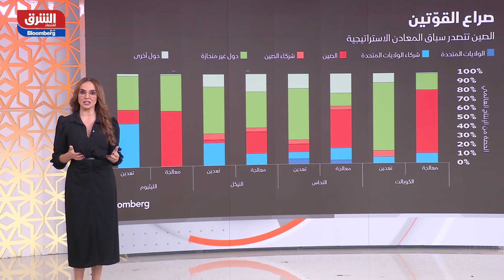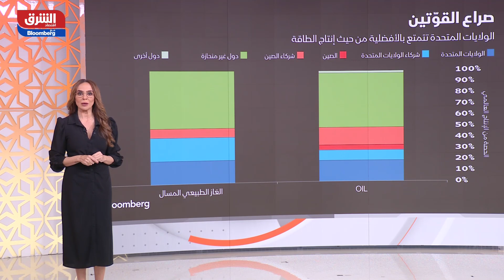صراع القوتين بين أميركا والصين.. من يحسم سباق الموارد الاستراتيجية؟ - مؤشرات الشرق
قال رئيس مجلس الدولة الصيني، لي كه تشيانغ، لرئيس مجلس الأعمال الأميركي الصيني، مارك كاسبر، إن التعاون الاقتصادي والتجاري بين الصين والولايات المتحدة، يواجه صعوبات وكذلك العلاقات الثنائية بين البلدين. ونقلت وكالة أنباء الصين الجديدة (شينخوا) عن لي، قوله لرئيس مجلس الأعمال الأميركي الصيني، الاثنين، "في الوقت الحالي تواجه العلاقات الصينية الأميركية والتعاون الاقتصادي والتجاري بعض الصعوبات التي تتطلب من الجانبين، إظهار الإخلاص والتقارب فيما بينهما وبذل جهود مشتركة". وأضاف لي أن الصين، مستعدة للعمل مع الولايات المتحدة، لحماية قواعد التجارة الدولية سويا، وضمان استقرار السلاسل الصناعية العالمية.